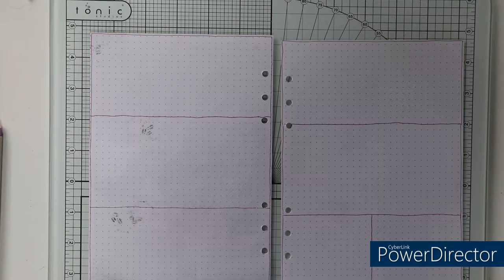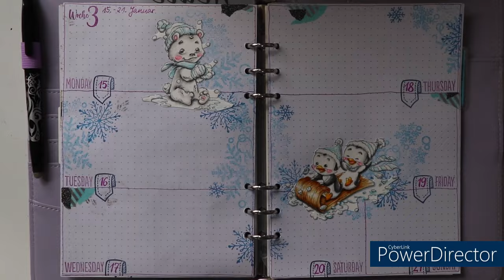Wochendeko in meinem A5 Planner, Kalenderwoche 03, 2024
Hallo! Endlich ist es soweit und ich kann euch ein neues Video von  mir zeigen. Viel Spaß beim Schauen!

Verwendete Materialien:
A5 Planner, A5 Bullet Journal Einlagen, radierbarer Stift/Frixtion-Stift von Legami Milano mit lila Tinte (Thalia), Distress Reinker, Wassertankpinsel, Aquarellpapierreste (Gerstaecker Nr. 3), Nellie Snellen Stamping Buddy - Stempelhilfe, Wasser, Mikrofasertuch, Washitape ( Hema und Action), Schere, Tacky Glue und doppelseitiges Klebeband (Action)

Stempelkissen:
Chalk Ink von Action (05 Calm Night, 06 Sailor Suit, 09 Passion Purple, 55 Forget Me Not), Archival Ink Distress hickory smoke

Stempel:
Kreativ Zeitlos (Babyalbum: Woche, Zahl 3), Whiff of Joy Gummistempel (Eisbär, Pinguine), Craft Sensations (For Journal Lovers, englische Wochentage und Banner) + Clear Stamps & Die Set von 2019 (Schneeflocken),  Inkadinkado (99397 Snowflakes)

Die letzten zwei Wochendekos findet ihr auf meinem Instagram Account.

Bis bald, Natascha